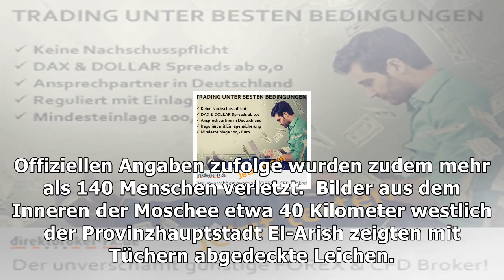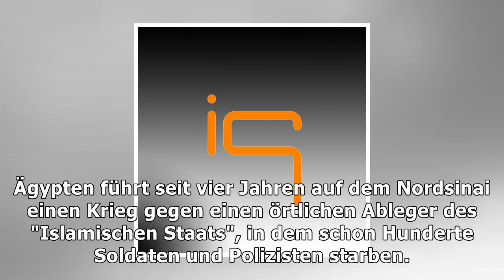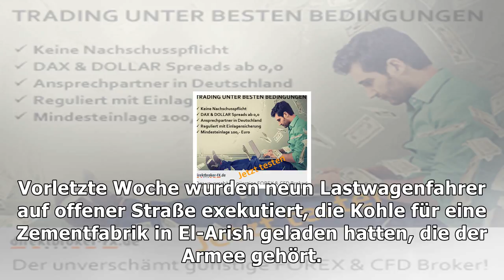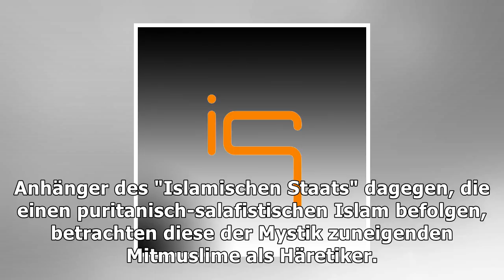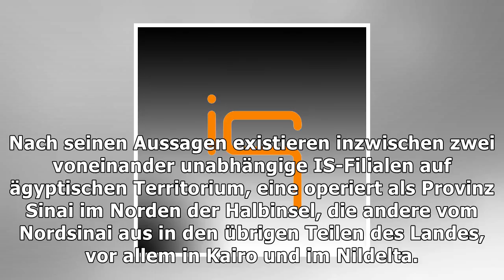Sinai-halbinsel: betende unter feuer | Nachrichten Deutschland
Sinai-halbinsel: betende unter feuer
Entsetzen in Ägypten und im Ausland: Bei dem Massaker mit den meisten zivilen Opfern in der jüngeren Geschichte des Landes sind in einer Moschee 235 Betende getötet worden. In der Al-Rawdha-Moschee im Nordsinai-Städtchen Bir al-Abed ging mindestens ein Sprengsatz hoch. Offiziellen Angaben zufolge wurden zudem mehr als 140 Menschen verletzt.  Bilder aus dem Inneren der Moschee etwa 40 Kilometer wes...